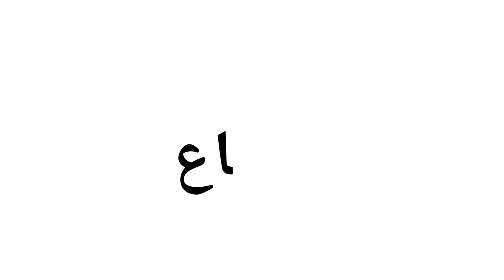Kedarnath Arab Teaser Reaction |Sushant Singh Rajput| Sara Ali Khan إنطباع أول فيلم هندي